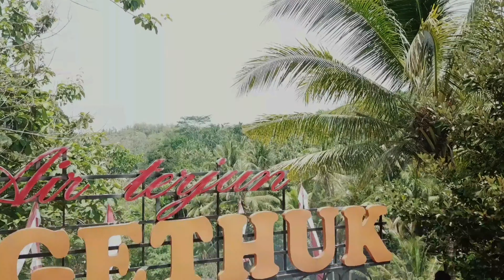Air Terjun Sri Gethuk Gunung Kidul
spit wisata yang unik karena untuk mencapai air terjun kita harus menyusuri sungai dengan perahu motor getek..
lokasi :
Air Terjun Sri Gethuk
Jl. Air Terjun Sri Gethuk, Mungguran II, Bleberan, Kec. Playen, Kabupaten Gunung Kidul, Daerah Istimewa Yogyakarta 55861